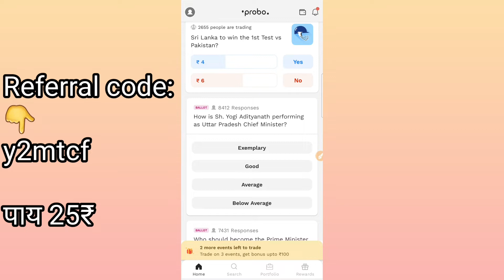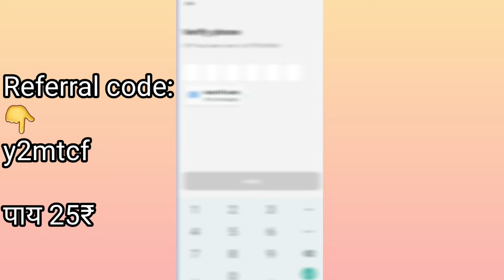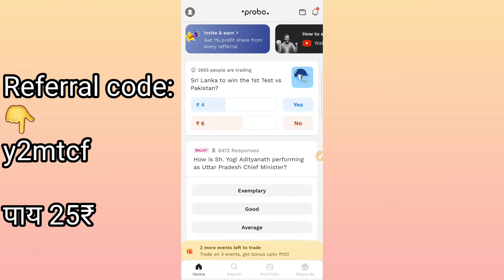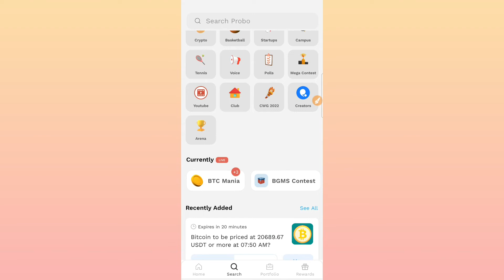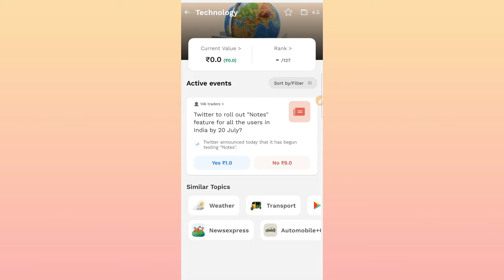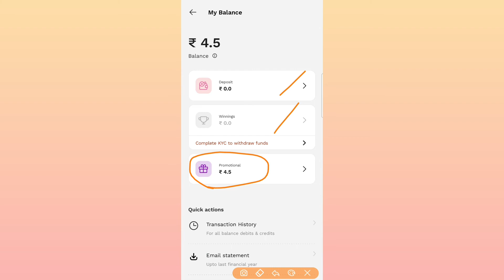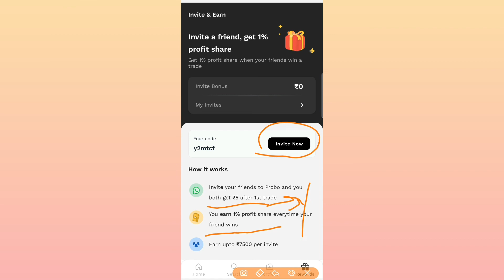Probo app से पैसे कैसे कमाए| probo app पूरी जानकारी | how to use probo app, probo app kaise use kare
probo app malayalam

probo app download

probo app trick

probo app kaise khele

probo app tamil

probo app